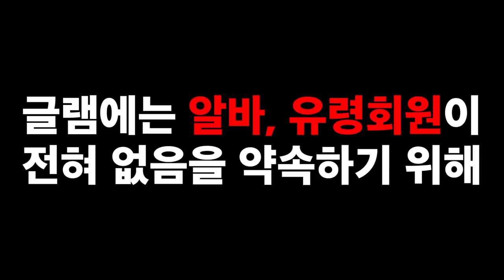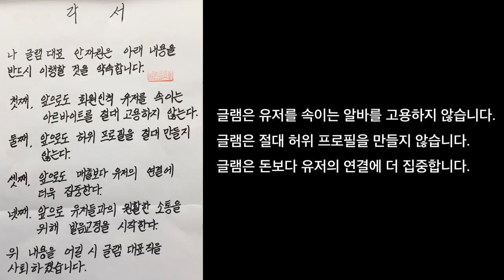데이팅 앱 글램 CEO, 대표직 사퇴걸고 각서 쓰다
채팅에서 소개팅, 데이트, 연애, 결혼까지
모든 매력적인 만남, 글램❤️

ㆍ매일 12,000건 연결
ㆍ누적 연결 600만 건
ㆍ알바회원, 유령회원 없는 클린앱

나도 설레는 만남을 하고싶다면?